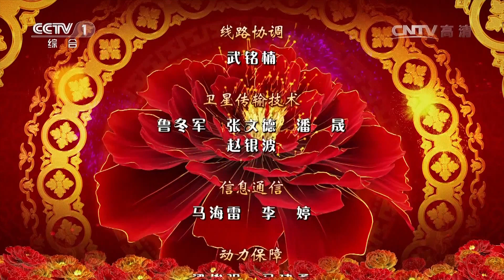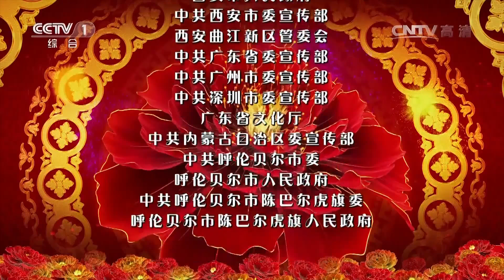2016 CCTV Chinese New Year Spring Festival Gala Monkey 6 of 4/4 4K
2016 CCTV Chinese New Year Spring Festival Gala [Monkey] 6 of 4/4 4K